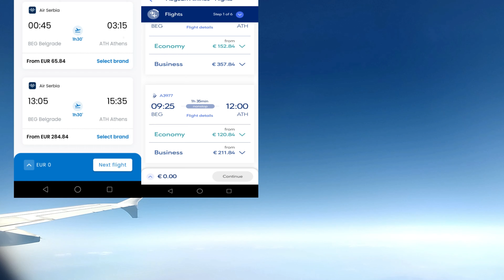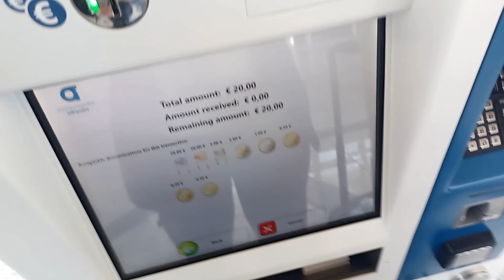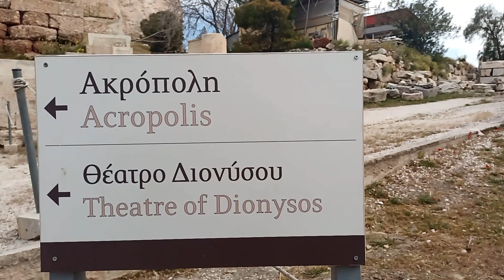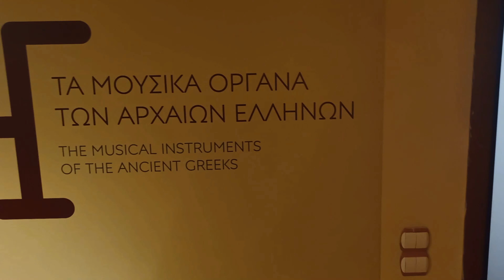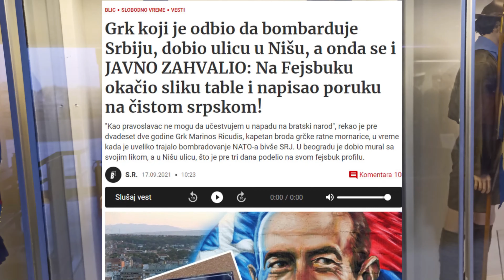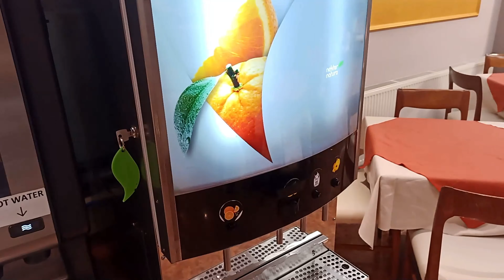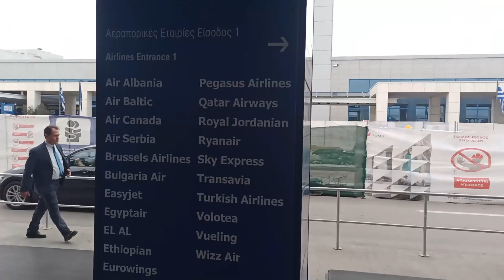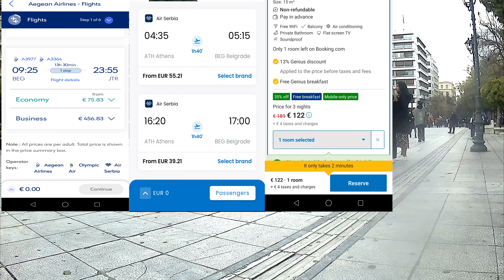Otkrijte skrivene trikove za jeftin put do Atine!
U ovom videu @BoleundReisen putuje do Atine. Išao sam aegeanairlines a vraćao se @airserbia -om. Pokušao sam da objasnim sve od kupovine karata iz Beograda, gradskog prevoza do kupovine multikarte za većinu atrakcija. Sve cene i troškove sam beležio usput. Sve informacije koje sam smatrao za relavantne ako putujete u Atinu.

Sadržaj:

1.   Beograd-Atina 0:43
2.   Preskakanje Letova 3:30
3.   Od aerodroma do centra grada 5:07
4.   Gradski Prevoz 7:26
5.   Akropolj i Hadrijanov luk 8:51
6.   Sintagma trg i šoping ulica 13:19
7.   Anticka agora i karemeikos muzej 16:07
8.   Aristotelova škola i ratni muzej Grčke 18:36
9.   Monastiraki trg, monastika buvljak, Hadrianova Biblioteka i rimska agora 21:12
10. Hotel Marina  22:51
11. Kafane  27:02
12. Povratak  28:02
13. Rezime koliko je sve koštalo 33:36

Track Name. Returning Home

Song: No Copyright Balkan Music

 • Malik - Sunshine ...

Song: Roa - Sunrise
 • Roa - Sunrise (Ey...
Roa